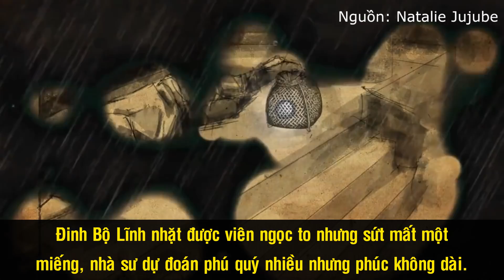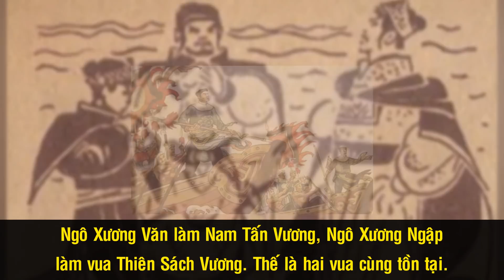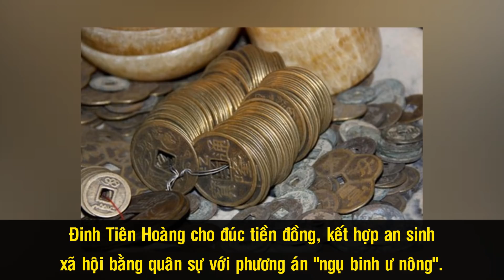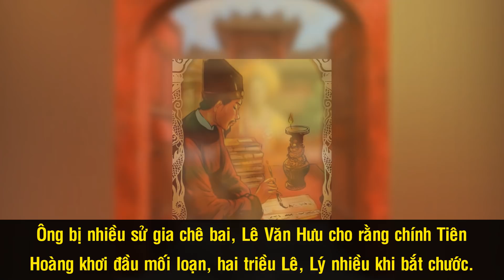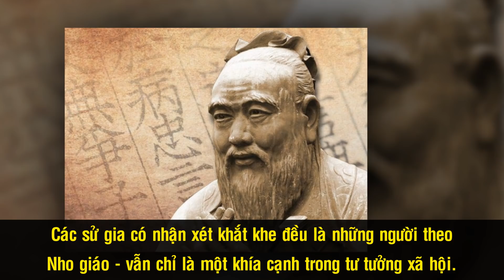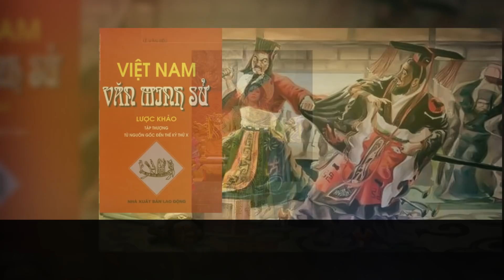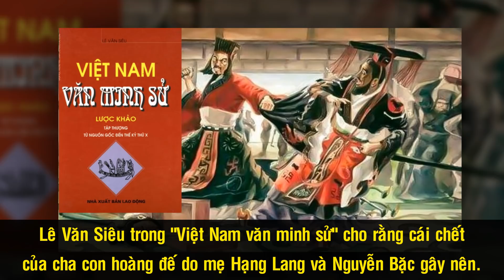Đinh Tiên Hoàng - Người Dẹp Loạn 12 Sứ Quân, Lập Nên Đại Cồ Việt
Sau khi Ngô Quyền mất, đất nước nổ ra cuộc tranh chấp giữa các thế lực quân phiệt, rơi vào tình trạng chia rẽ toàn diện mà lịch sử thường gọi là Loạn 12 sứ quân. Trong tình thế nguy kịch đó, bằng bản lĩnh và chiến lược đúng đắn, Đinh Bộ Lĩnh đã từng bước thu phục các sứ quân. Đến năm 968, ông chính thức dẹp loạn thành công, lên ngôi hoàng đế với danh xưng Đinh Tiên Hoàng.

Nguồn: vi.wikipedia.org, nguoikesu.com, vnexpress.net, baophapluat.vn, kienthuc.net.vn, zingnews.vn, nghiencuulichsu.com